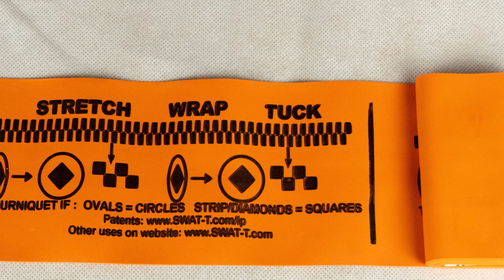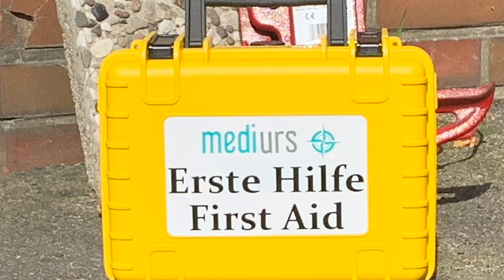EDC mal anders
Ihr Lieben,

In diesem Video geht es um ein EDC der etwas anderen Art.
Basis dafür ist eine Bauchtasche von Decathlon, die es so nicht mehr gibt, die ist nämlich älter als vier Jahre.

Hier geht es zur Werkzeugtasche:

Meine Bücher

Die Notfallcheckliste
Psychische Erste Hilfe:

*Ersatz Akku fürs Handy/ Powerbank:
*Messer, feststehend, §42A – Konform:

mediurs.de